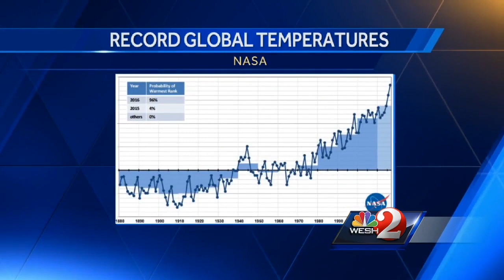NASA sounds the alarm on climate change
The world set a new record in 2016, and to many, it’s an alarming one.  It was the warmest year on record for the planet, NASA reported Wednesday.